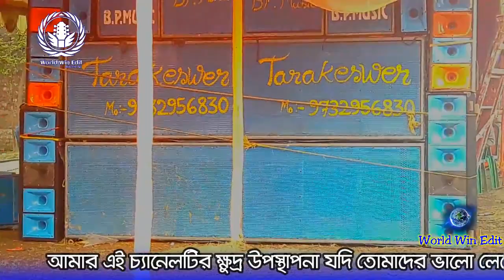B. P MUSIC এসে গেছে গোপালনগর পশ্চিমপাড়া বারো হাত কালী তলার এলাকা কাঁপাতে 🎆🔥🔥🥁💥💢💥💥💥Bp_Music